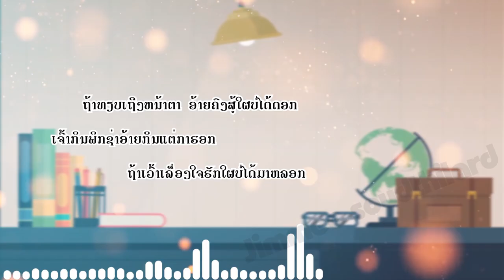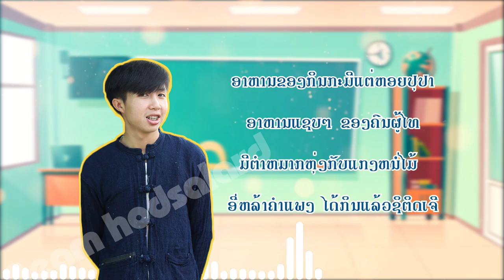ຄົນອີຫຍັງຄືນ່າຮັກ ຈິ້ມມີ້ ແລະ ແອ໋ມ, คนอีหยังคอืน่ารัก จิ้มมี้ และ แอ๋ม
Artis Jimmy&Ak
Lyrics Jimmy&Ak
Beat T'Nakha
Mixed T'Nakha

TK entertainment
News star